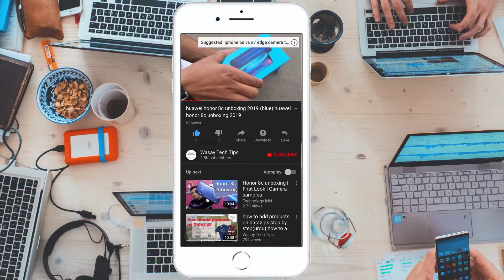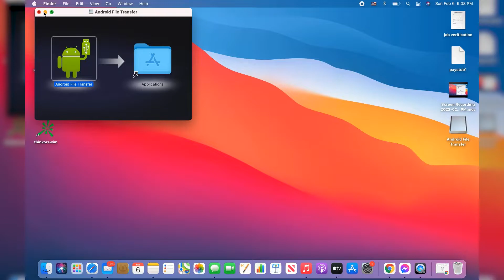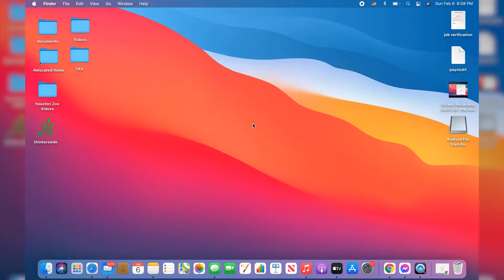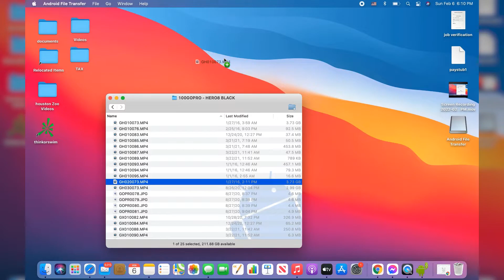How to Send GoPro Videos to Mac | Transfer GoPro Video to Mac using USB Cable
How to Send GoPro Videos to Mac
Transfer GoPro Video to Mac using USB Cable

🔧 Gear that I use:
🔨 Primary Camera:   Sony a6400
🔨 Lens:   Sony 16-50mm kit lens
🔨 Secondary Camera:   iPhone 12 Pro
🔨 Microphone:   Boya by-mm1

⏱ Timestamps
 00:00  Intro
 01:01  Additional App
 01:43  Install App
 02:30  Connect GoPro
 03:00  Transfer Videos
 03:23  Outro
tags
gopro to mac book
gopro
macbook
gopro transfer videos